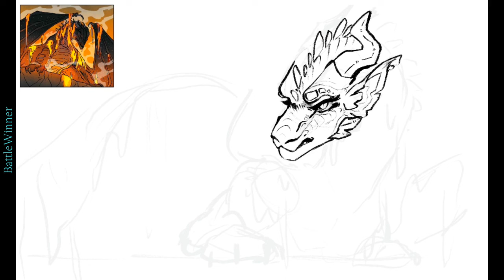Experimental Portraits || Process || speedpaint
I just wanted to do a bit of experimentation with my free time! I don’t get much time to do art for myself anymore and I really wanted to try some new things. It’s just a really calm video today, I hope you enjoy ❤️❤️❤️